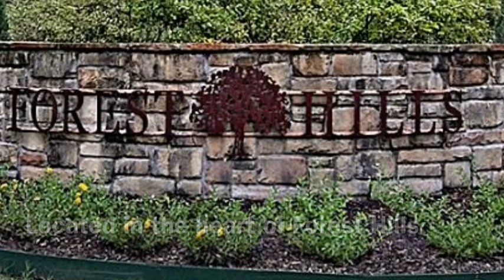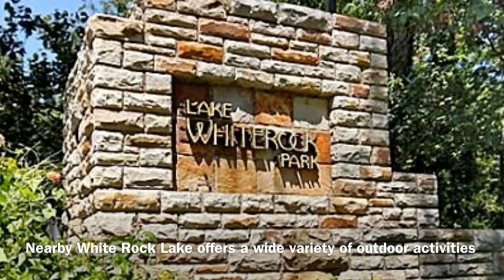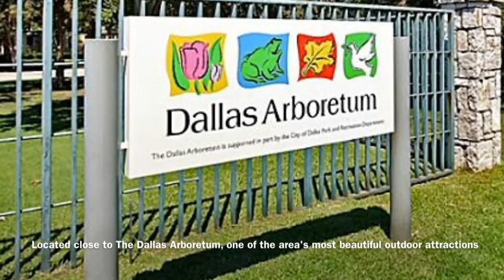8130 San Benito Way, Dallas TX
GREAT PRICE PER SQUARE FOOT
ON ONE OF THE MOST BEAUTIFUL BLOCKS IN FOREST HILLS

3 Bedrooms
3.1 Baths
3 Living Areas
Gameroom Can Be Used As A 4th Bedroom
3,539 Sq. Ft.
Listing #11716017
$549,900

Amenities Include:
* Four Bedrooms
* Three Living Areas
* 2 Fireplaces In Downstairs Living Areas
* Beautiful Hardwood Floors
* Updated Kitchen
* Granite Countertops
* Under-Mount Sink
* Updated Cabinetry
* High-End Stainless Appliances
* Gas Cook Top
* Large Master Bedroom With French Doors Opening To Redwood Deck
* ½ Acre Yard With Iron Remote Gate To Backyard
* Huge Windows With Incredible Views
* Two-Car Garage
* Three Storage Areas
* Many Mature Trees
* Professional Landscaping
* Sprinkler System